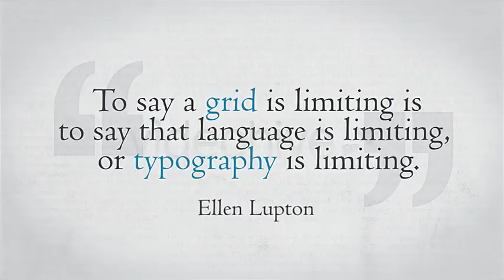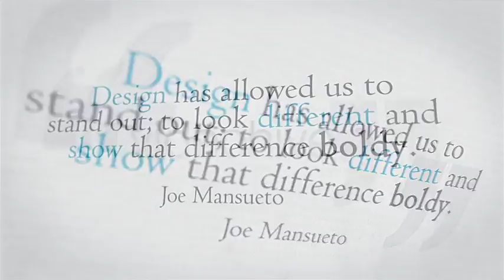QuoteBlur - AE CS4 Project | After Effects Templates Download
Features:

    8 Placeholder
    Easy customisation
    FullHD resolution
    Soundtrack and fonts not included
    No extra plugins required
    CS4, CS5, CS5.5, CS6 compatibility